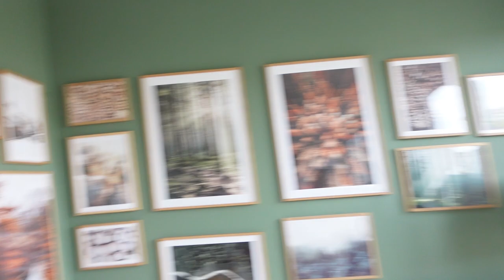Vlog: Wohnzimmer Makeover mit Comfort Works Brushed Cotton Bezug für IKEA Söderhamn Sofa + Katzen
Mein IKEA Söderhamn Sofa wird mit Comfort Works Bezug ausgestattet. Ich verrate euch außerdem, wie ich meine Bilderwand von Sommer auf Herbst umgestaltet. Zudem gehe ich noch auf Fragen bezüglich des Comport Works Bezugs ein, die meine beiden Katzen Lillie und Lenny betreffen.

Wenn euch das Video gefällt, lasst es mich wissen! Ich freue mich auf eure Kommentare und Likes!

Hier findet ihr die neusten Beiträge des LIFE & StYLE BLOGS. Dienstag, Donnerstags und Sonntags erfahrt ihr news über spannenden Themen aus Fashion, Beauty und Lifestyle.

🛍  MEIN SHOP

Vlogging Kammera
Objektiv 1
Objektiv 2
Objektiv 3

*Mit einem Stern gekennzeichnete Produkte wurden mir kostenlos und ohne Bedingungen zum Testen zur Verfügung gestellt.